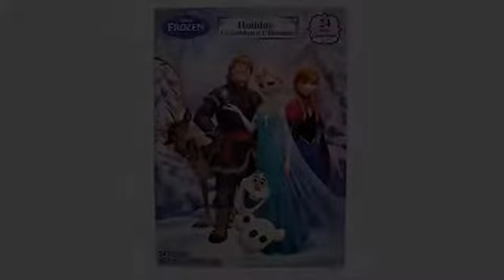MUST SEE Product Reviews !! 2017 Christmas Advent Holiday Countdown Calendar with 24 Milk Chocola..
Calendar includes 24 Milk Chocolate Pieces Color Your Own Ornaments on back of Calendar